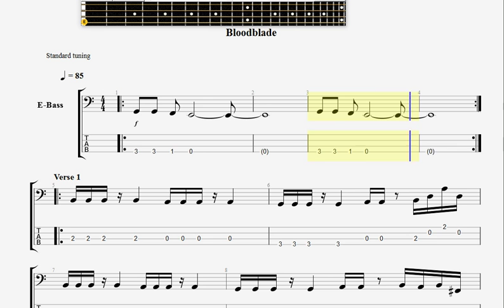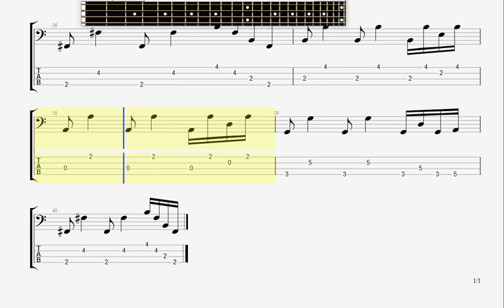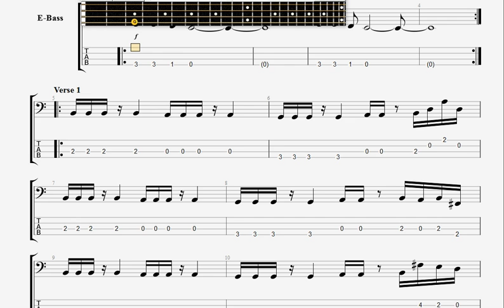Competition Darkning BASS GUITAR TAB